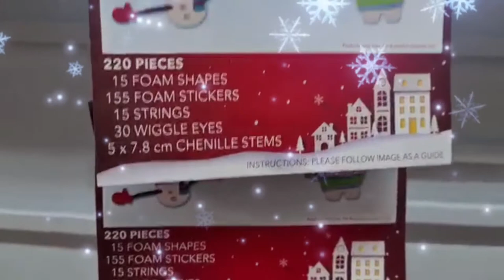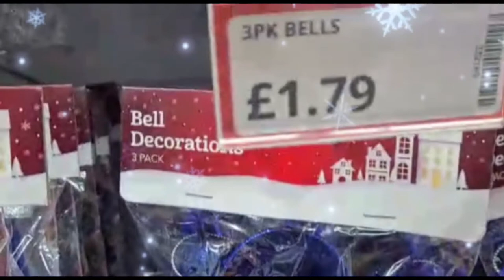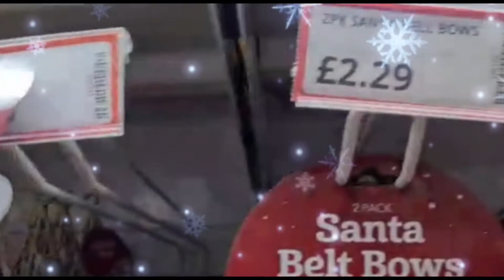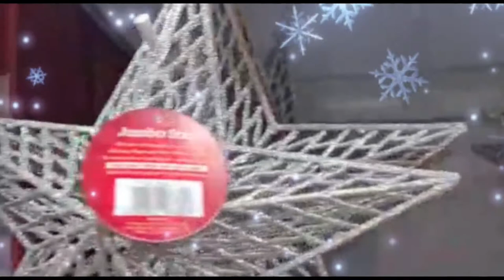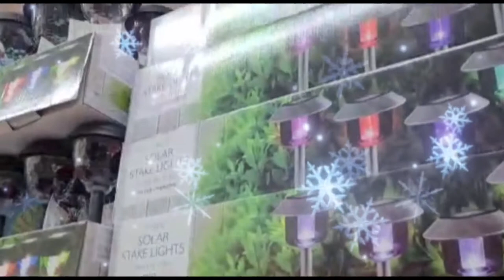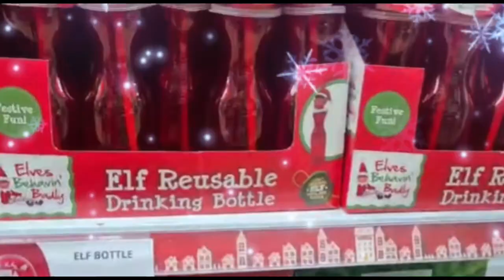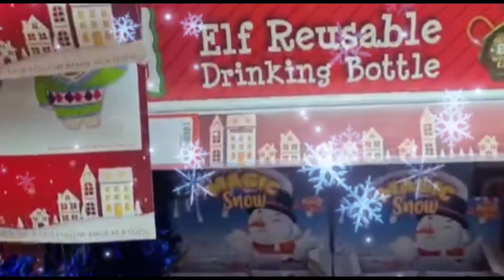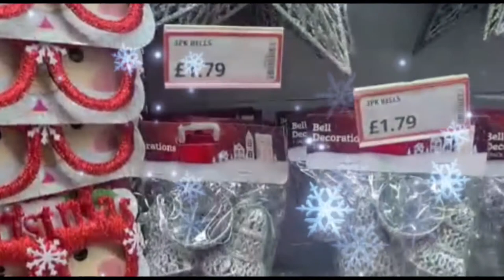Christmas shopping at pound stretcher || Easycookhappylifeuk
Helloo👋 my all youtube family today I went Christmas shopping 🛍 poundstrecher Is a very good place to shop when It comes to Christmas 🎄 there are many things like Santa 🎅 stars 🌟 and many things
Dont forget to subscirbe like 👍🏻 comment and share
Pound stretcher
In town